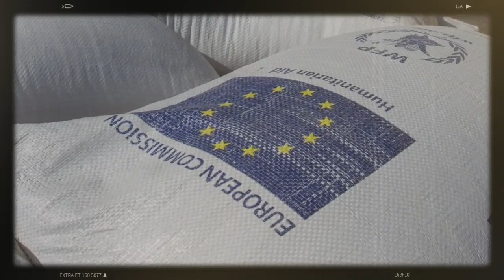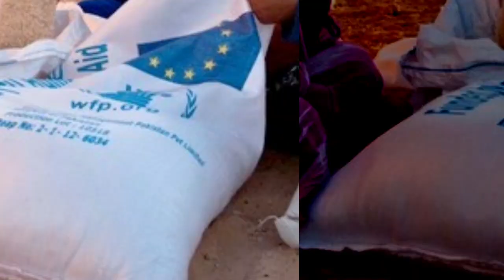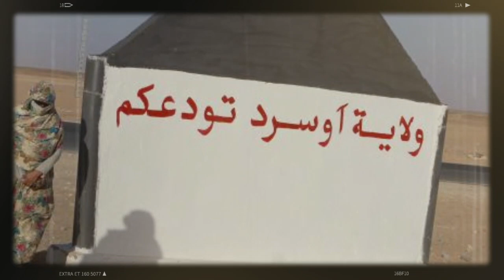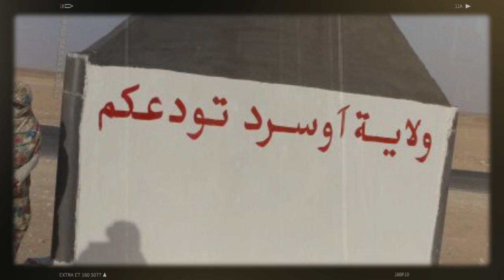Ce que Réellement Coûte la République Sahraouie au Trésor Public Algérien !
Alors que le conflit du Sahara Occidental perdure depuis plus de 4 décennies, plus de 173600 réfugiés sahraouis vivent dans un complexe de camps situés dans la ville de Tindouf, au sud-ouest de l’Algérie, plus précisément dans le Hamada de Tindouf, vaste et inhospitalier plateau rocailleux et rocheux situé en plein désert.